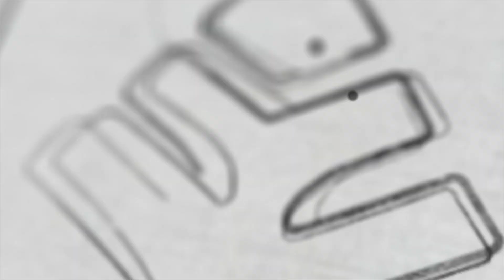Class 9ൽ എത്തിയവർക്ക് ഒരു BIG SURPRISE | XYLEM CLASS 9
👋HELLO LEARNERS!!